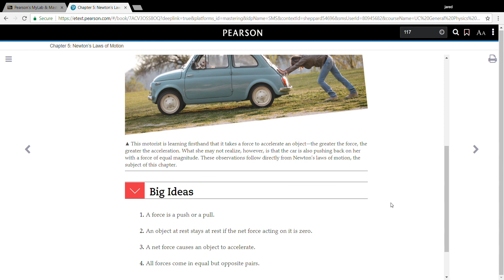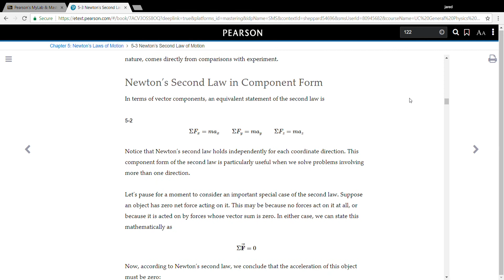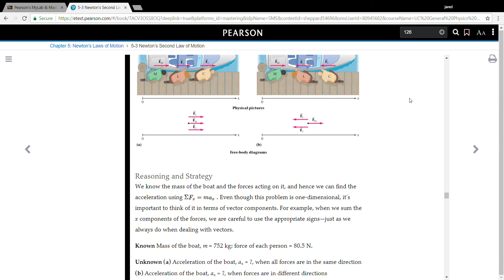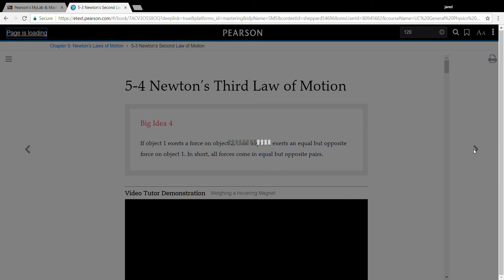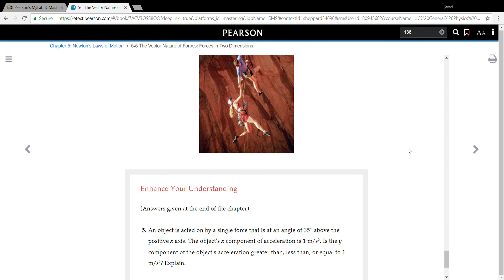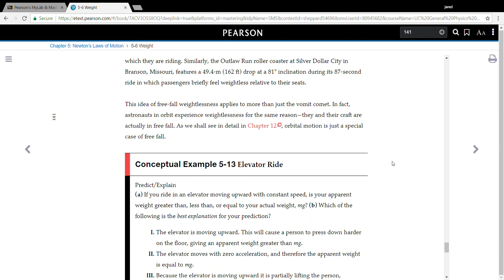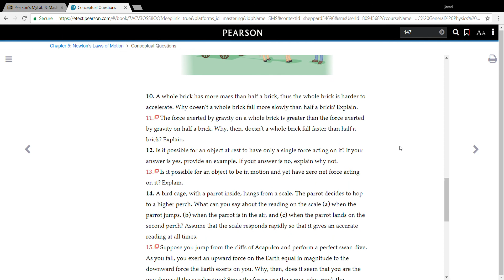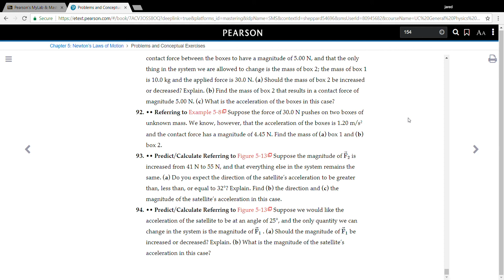Chapter 5 Newton’s Laws of Motion